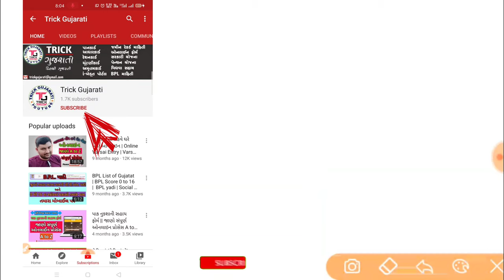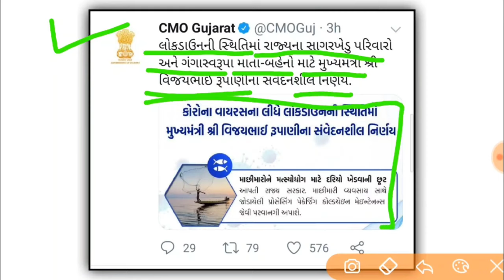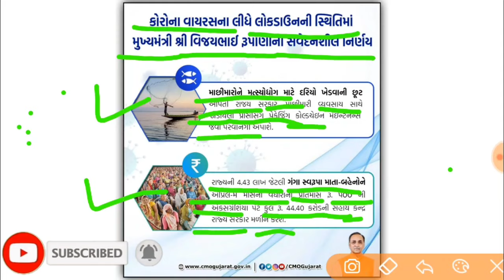સાગરખેડુ ૫રિવાર તથા ગંગાસ્વરૂપા માતા-બહેનો માટે રાજય સરકારનો સંવેદનશીલ નિર્ણય || By Trick Gujarati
મિત્રો આ વીડિયોમાં રાજ્ય સરકાર દ્વારા સાગરખેડુ તથા ગંગા સ્વરૂપ માતા-બહેનો માટે કરવામાં આવેલ જાહેરાત વિશે આપવામાં આવી છે.